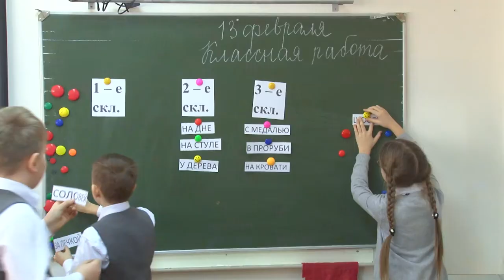Руководители школ обсудили новые методики обучения